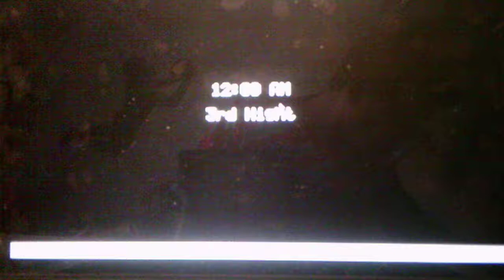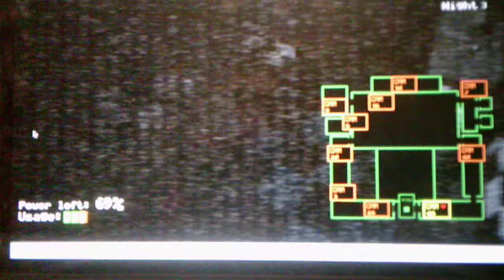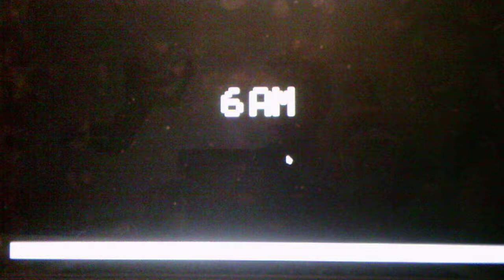Five Nights In The Underground Night 3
I beat Night 3 with no power left